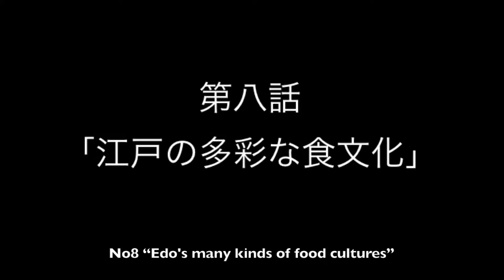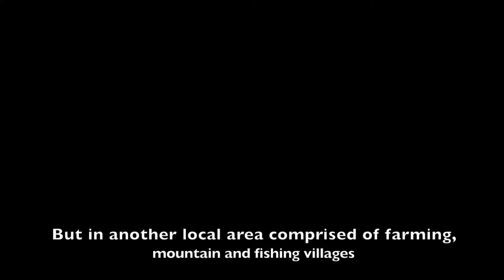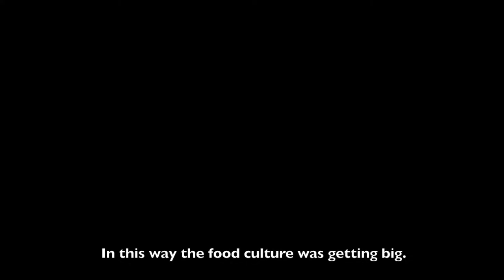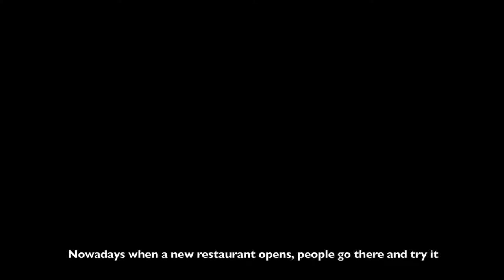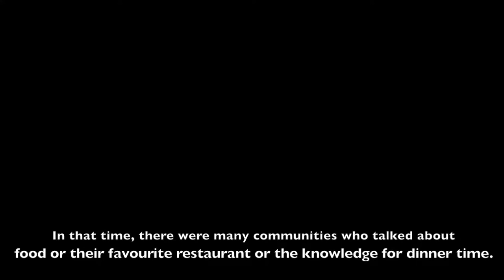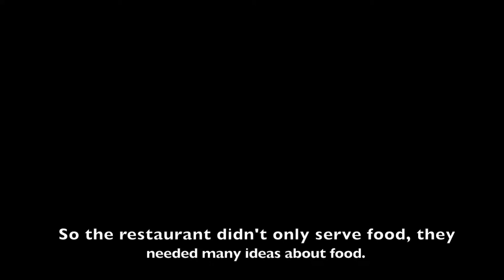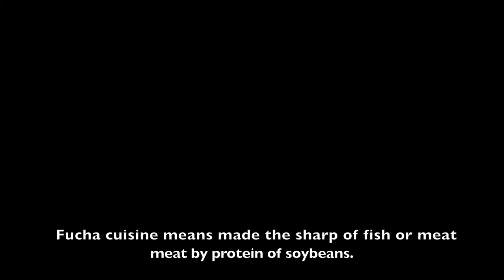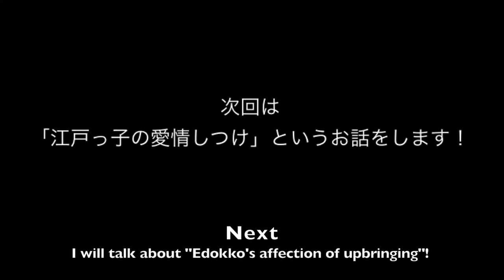#8 Edo's many kinds of food cultures / 江戸の多彩な食文化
Dr.Akiko's Edokko nutrition science
#8 Edo's many kinds of food cultures

Dr.Akikoの江戸っ子栄養学
江戸の多彩な食文化